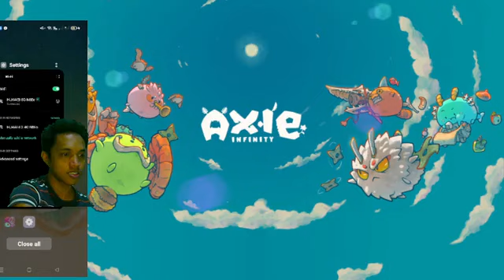AXIE INFINITY SEASON 20/ Axie Stream / Jumping Lason